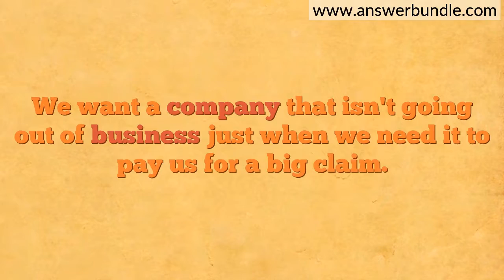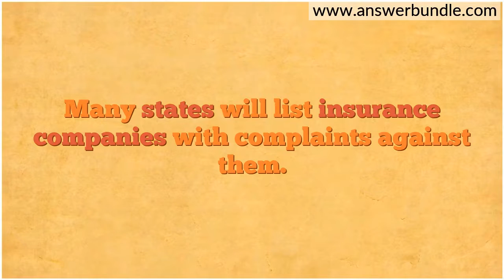How to Pick the Best Insurance Company for Car Insurance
Finding the Best Car Insurance Agents Near You
To find the best automobile insurance agent near you.
Check out at least three car insurance brokers or agents in your area.
You have several options.
Number One.
The independent insurance agent.
The independent insurance agent works with many insurance companies, not just one.
He or she can furnish you with information on the best companies to work with.
What you should expect to pay for insurance coverage.
Give you solid advice on what insurance you should have and in what amounts.

Number two.
The captive insurance agent.
The captive insurance agent is a person who works for one insurance company.
He or she is selling that company's products only.
He or she will typically furnish you with good advice as to what types and amounts of insurance you need.
But they are in effect a one-man or one-woman band with only one company to work with.

Number three.
Insurance by phone.
There is nothing wrong with buying insurance from a company that you mostly deal with by phone.
The top insurance companies train and hire experts with good advice for you.

Number four.
Online insurance companies.
There is nothing inherently wrong with clicking on an insurance company website and buying insurance.

If you are new to the car insurance market, contact one of each of the above types of insurance sellers.

Compare prices and coverages and select the best car insurance policy for you.